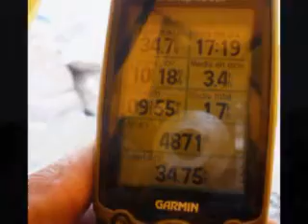Ascención Cerro Marmolejo - Segunda Parte